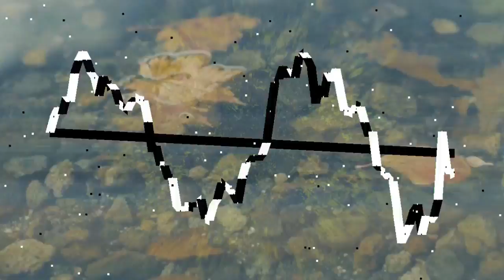Techno Set with Live Digital Visuals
Live DJ set by All Hell Breaks Loops accompanied by visuals by Averted Vision.

CogeVJ, Touch Designer, and a Critter & Guitari ETC were used as visual tools.

Tracklist:
Crescente - Grand River
Malandra - Crossing Avenue
Undulating Frequencies - Mike Parker
Groessenwahn - Tokyo Acid
Rain (Barker and Baumecker Remix) - The Crystal Ark
Cat Stance (Peter Van Hoesen Remix) - Dario Zenker